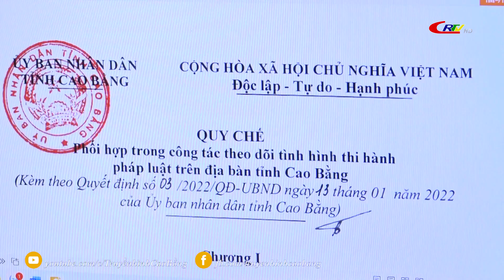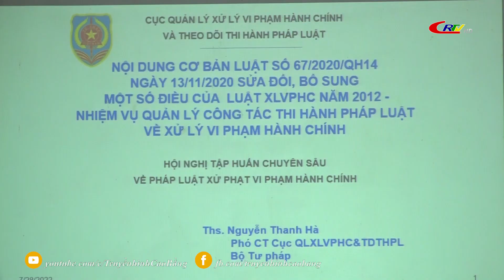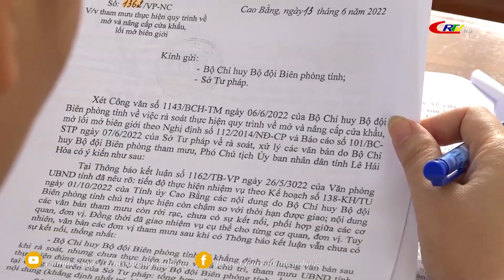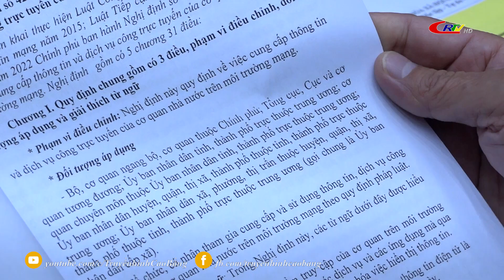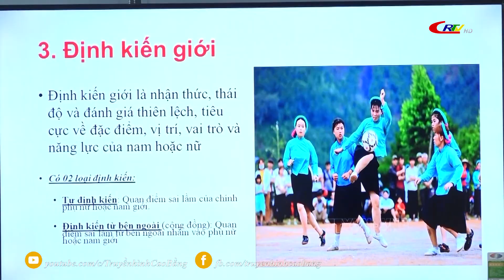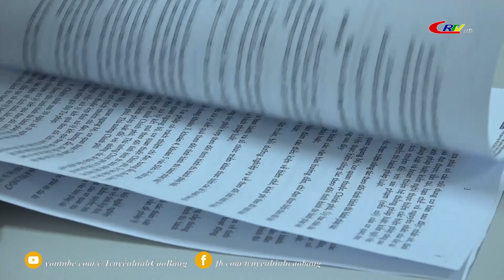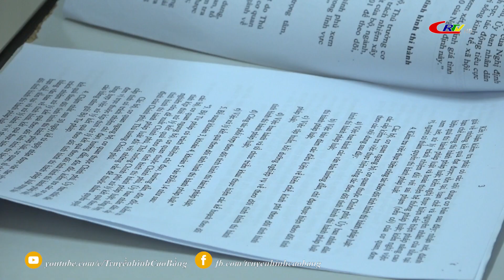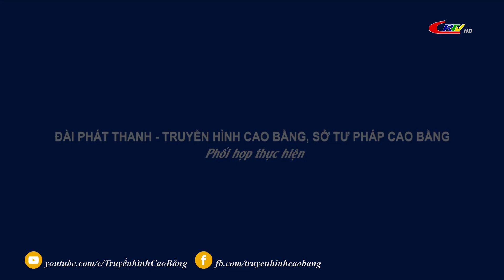Pháp luật và đời Sống ngày 23/12/2022